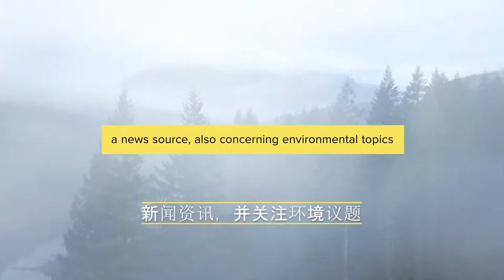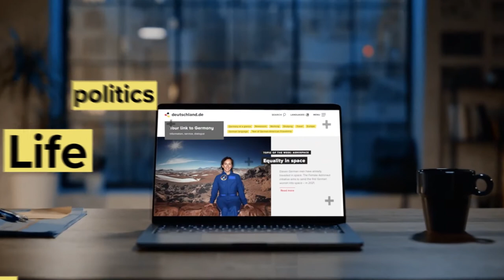UT CHINA_Imagefilm deutschland_de_V2.mp4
About Us: A deutschland.de Video - Chinese Subtitles

What is deutschland.de? Your link to Germany!
At deutschland.de you will discover everything about topics that interest you about Germany and the topics that concern people in Germany. You can talk to us, the deutschland.de editorial team, directly on Facebook , Twitter and Instagram and ask for information about all subjects relating to Germany. We can also help you find the right contacts. That’s why we work closely with a network of strong partners.

You will find the following subjects at deutschland.de:

FOCUS TOPICS
At the centre of attention are articles, videos and background information on politics, foreign policy and social affairs in Germany, as well as information and advice on popular subjects like working and studying in Germany, learning German and Germany as a travel destination. Of couse, you will also find the most important facts about Germany at a glance and topical articles on business, education and research, culture and the environment.

REGIONAL TOPICS
In addition, deutschland.de regularly presents stimulating articles from eleven different countries and regions – Africa, the Arab world, Asia, China, the CIS, Europe, Israel, Latin America, North America, Poland and Turkey. Here you will be able to find out about topics that especially interest users from these countries and regions. And we will introduce you to people and groups that actively support exchange with Germany.

GERMANY NEWS
You can read the most important news about German politics, business and culture every day in the Newsroom. This is where deutschland.de collaborates with its partners, the news professionals from Deutsche Presse-Agentur (dpa) and Deutsche Welle.

The Germany platform deutschland.de is a service of the Federal Foreign Office in cooperation with FAZIT Communication GmbH.